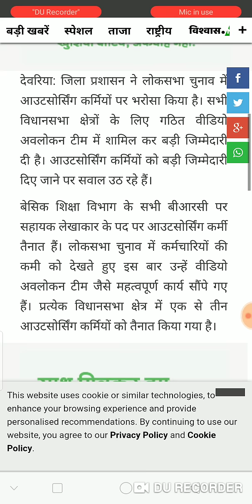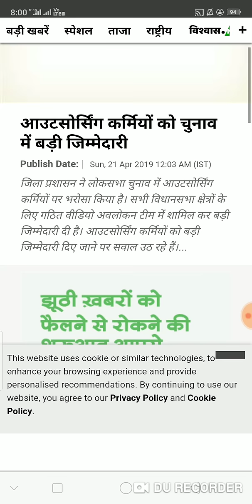कच्चे कर्मचारियों को मिली चुनाव में बड़ी जिम्मेदारी उठ खड़े हुए कई सवाल